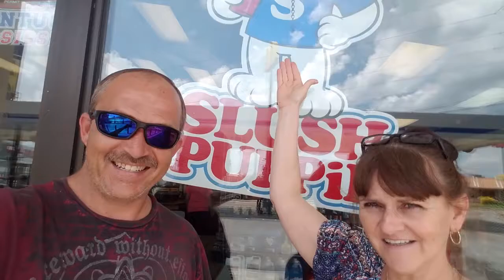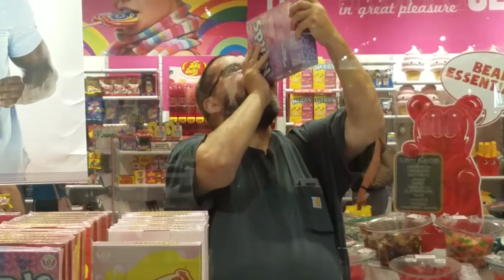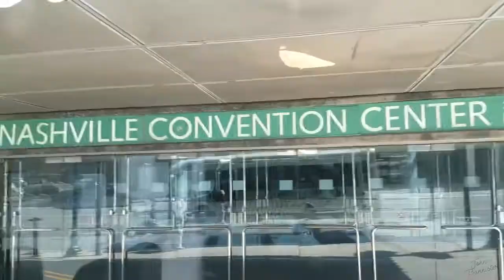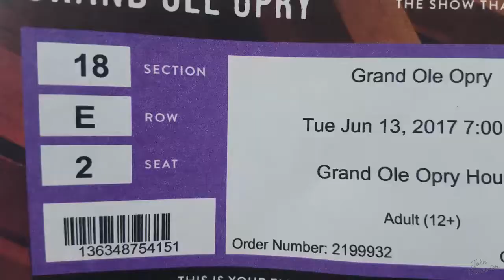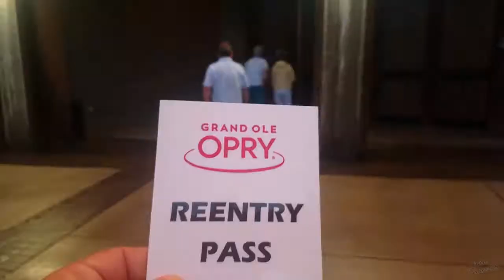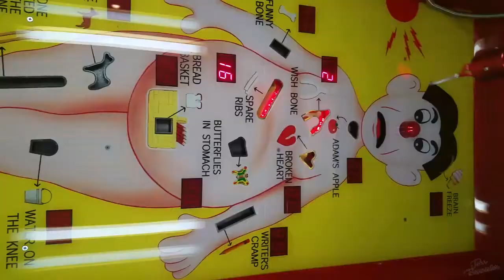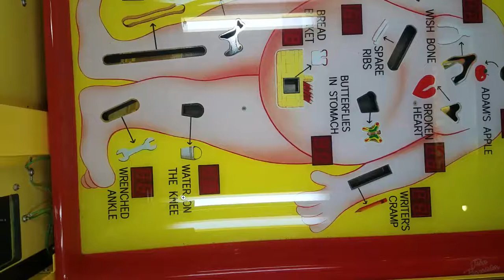Nashville Road Trip to Grand Ole Opry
Got invited to share a weekend with Ambers parents. It was a great time.